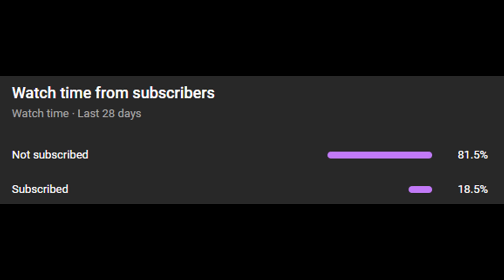Football Fusion But Your Total Yards Equals Your Points...